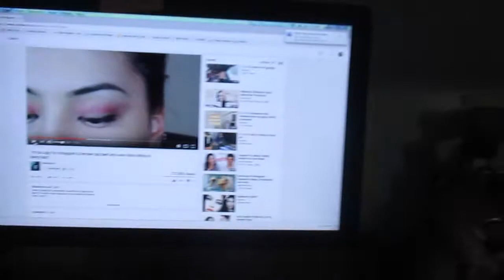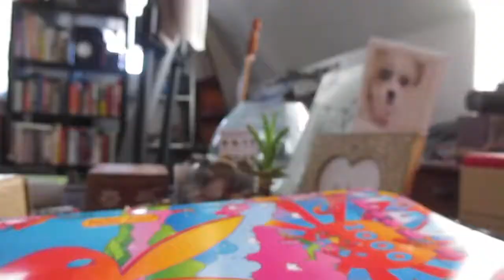VLOG | birth control, face masks and ice cream